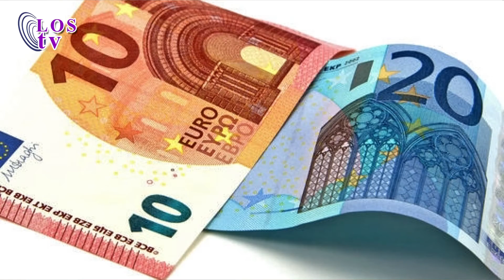16-10-29 Spakenburg Nu Henny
Spakenburg Nu met de volgende onderwerpen:
Waterkering
Taartenwedstrijd Eemdijk
Opfriscursus VVN
Gezondheidscentrum